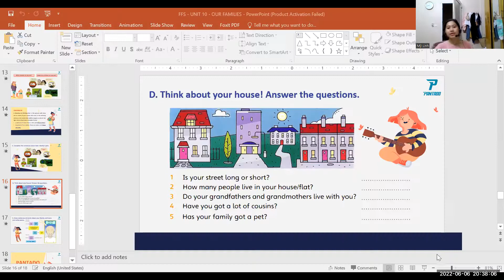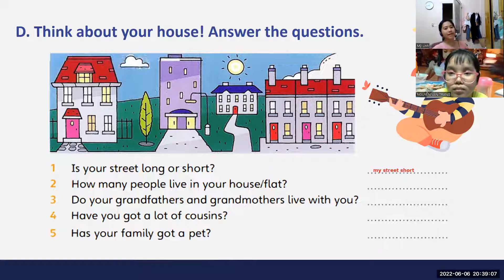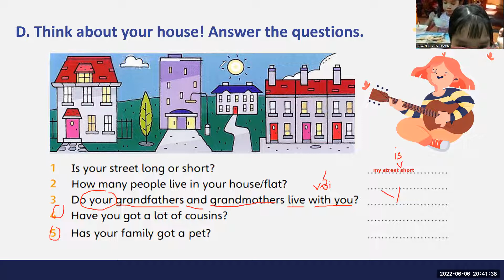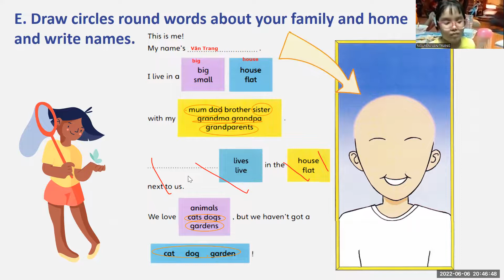PK2109129 - Unit 10: Our families - 6/6/2022